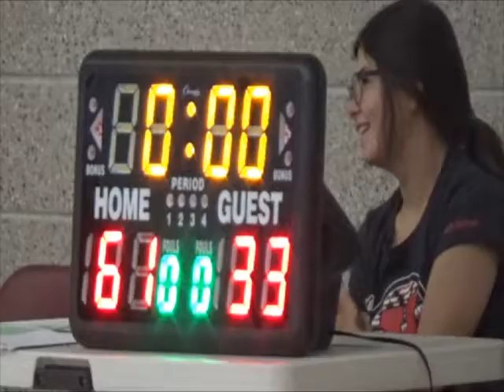DD9 Wolves vs Miners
This game took place Saturday, June 2, 2018. It was the fifth game that day for the Wolves (although just third game for Colton, due to conflicts). This was the final game in the Dimple Dell series, against the #1 seed Bingham team.